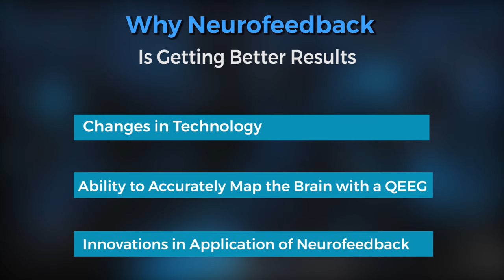Home Training Neurofeedback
Information on training the brain at home with neurofeedback by Dr. Randy Cale.

Capital District Neurofeedback Dr Randy Cale